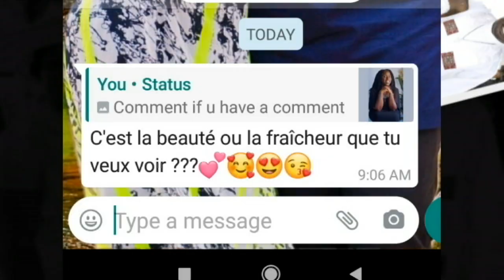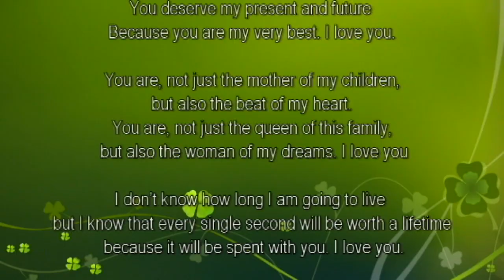NJIE X VICKY BIH TAKWE_WOMAN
Special Bday song from Rev Tabi Lordson to his dear wife Rev Pascale Tabi. We and all your children love you both.

Enjoy this peace and feel free to use it as a to your spouse and loved one anytime.